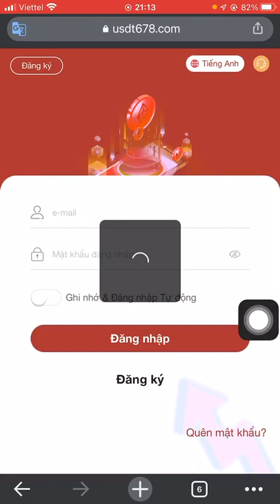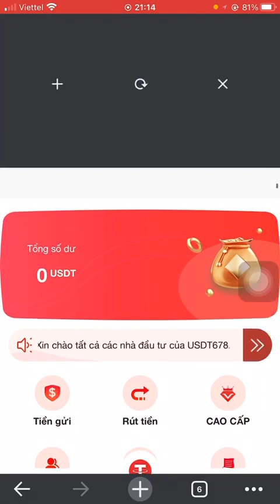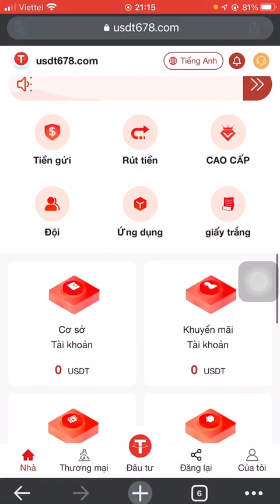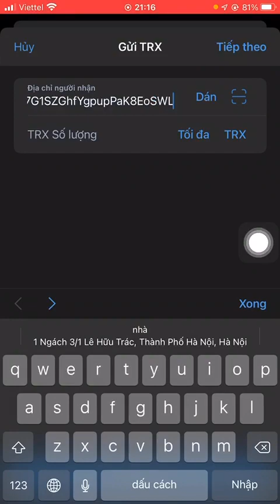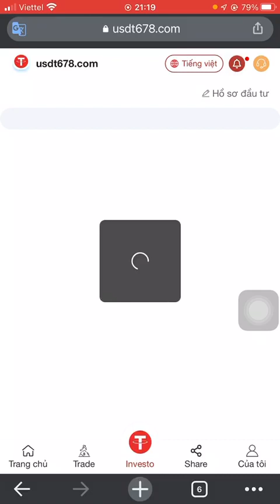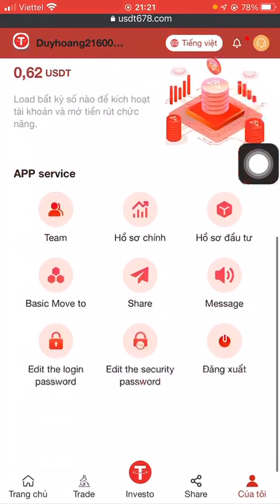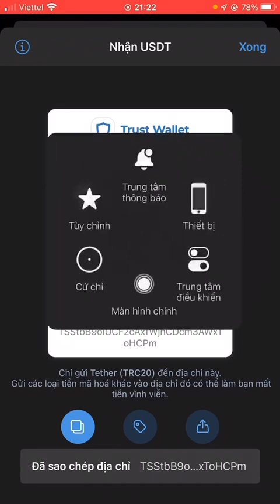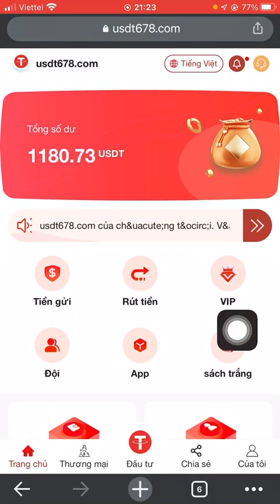The most secure and reliable group has up to 35% cloud mining and I have made $800.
Hello, investors of USDT678.COM:
This is good news:
Due to the income generated by mining, more member users will join our usdt678.com platform. On August 20, 2022, we decided to add 2 million mining machines, which have been installed in South America. Therefore, the company decided to increase the mining profit and make more miners more profitable. Multiple VIP members earn more USDT,
?? Deposit 0-499USDT 18%
?? Deposit 500-1999USDT 20%
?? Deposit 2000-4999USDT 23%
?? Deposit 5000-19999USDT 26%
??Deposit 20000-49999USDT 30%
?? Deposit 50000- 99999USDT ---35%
thẻ tag:trx